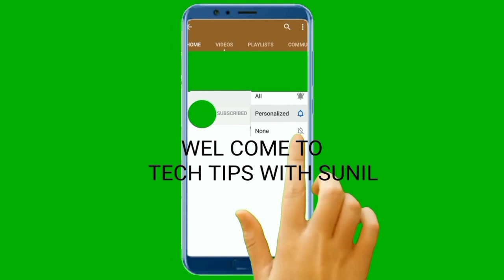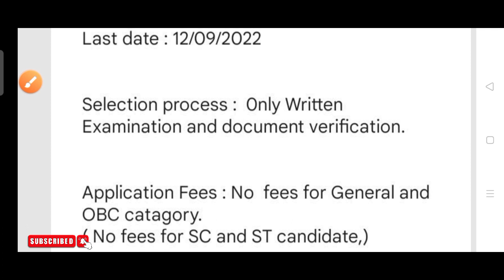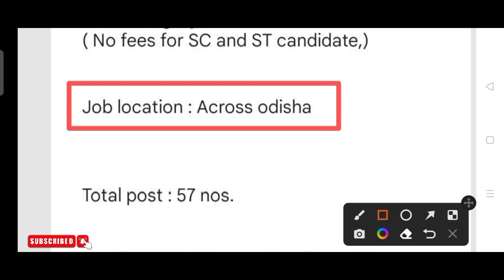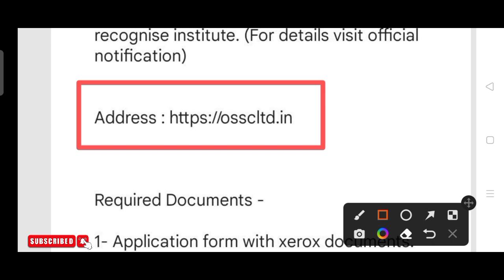Odisha Agriculture department recruitment 2022!! for various post!! Odisha latest job notification!!